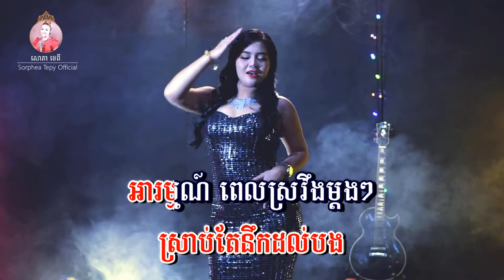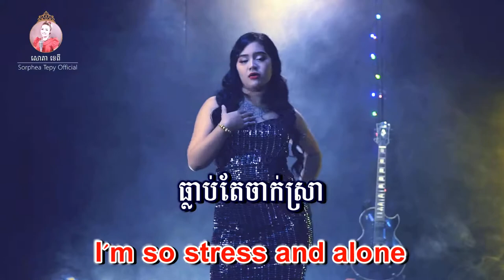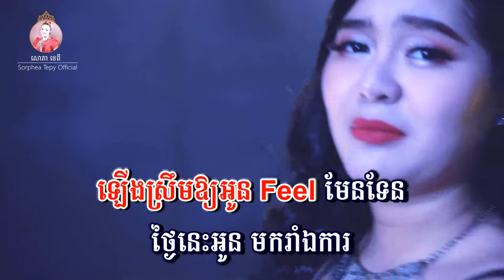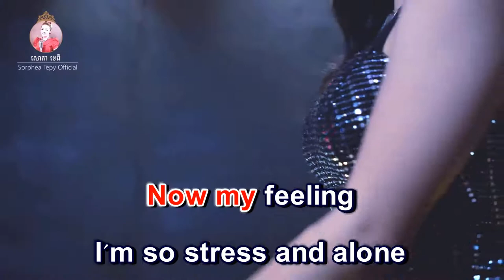បាត់បងទៅណា - ភ្លេងសុទ្ធ -សោភាទេពី | Bat bong tov na - Sorphea Tepy | VIDEO KARAOKE